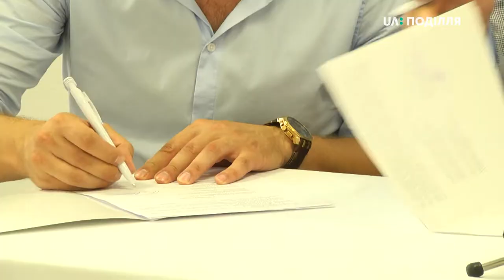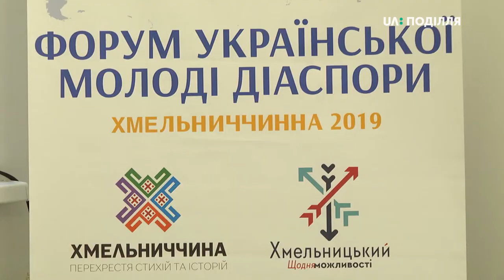Форум української молоді діаспори відбувся в Хмельницькому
На заході були присутні 20 міжнародних організацій, і 8 громадських організацій Хмельниччини, - про це повідомив організатор форуму Владислав Гребенюк.  Більше у сюжеті  Андрія Гуменного